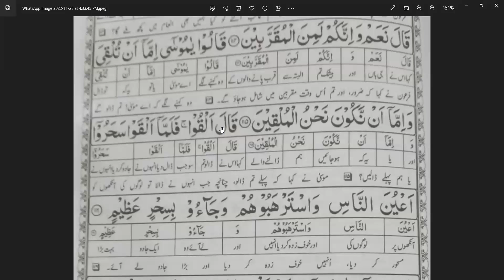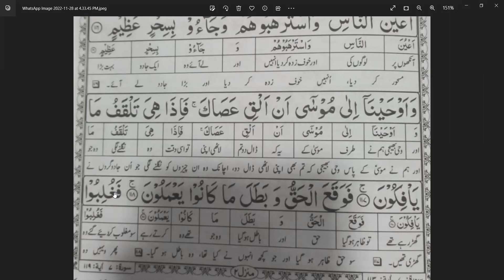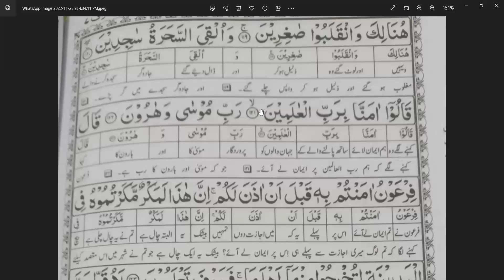Surah Al-A'raf Lec No:24 Aayah No:109-122||سورة الاعراف ||Tarjumah and Tafseer||Ask Mufti Muhammad